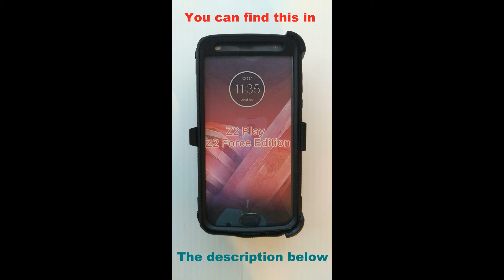MOTOROLA Z2 FORCE Case by Coverlab